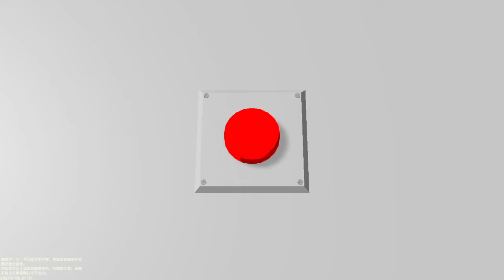教わったボタンをすぐ押しただけなんです【Craftopia】#01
昨年一時期話題になっていたクラフトゲーム。
マルチで遊ぶための準備を動画で進めていきます！

※気に入った動画には、コメントや高評価を頂けると嬉しいです！

『Craftopia』の実況プレイ